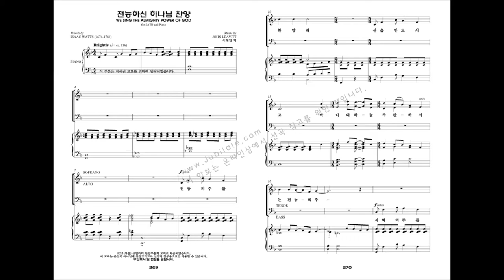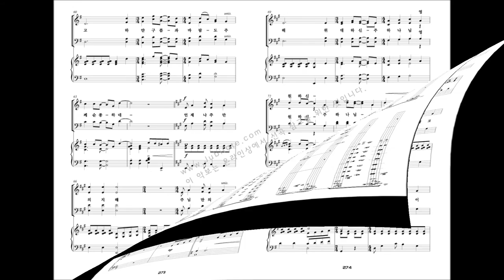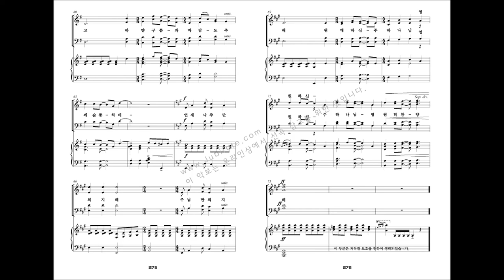[유빌라테 명품성가 22집] 27.John Leavitt '전능하신 하나님 찬양'